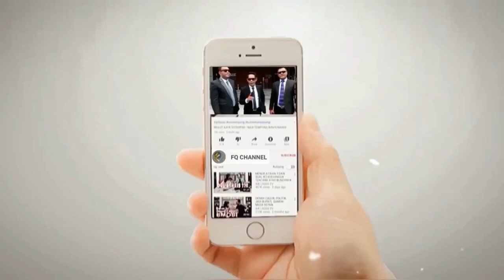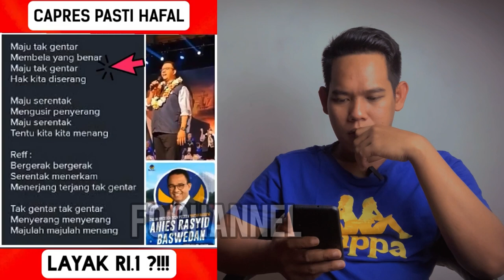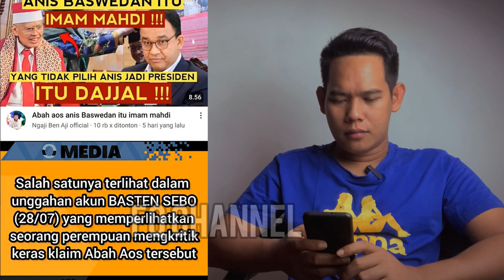TEB0NKAR!! KAKEK INI UNGKAP || Sifat dan Karakter Yohanies "Pedend4m dan Pemar4h"